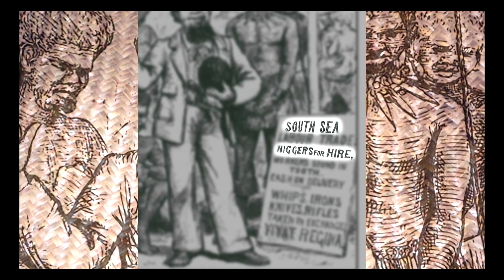The Pacific History they dont teach you in School DVD Trailer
The PACIFIC HISTORY they dont teach at school  DVD out now! Learn about the great Polynesian NAVIGATORS who were in America hundreds of years before Christopher Columbus. Learn about the lost written language of Polynesia, The RONGORONGO SCRIPT. Learn about the Polynesians who were traded as slaves In Australia. Learn about the famous LESA Court Case where the Privy Council, the highest Court in the Commonwealth, made ALL Samoans born IN Samoa New Zealand citizens! Learn about the Genocide of our Pacific Brothers and Sisters in West Papua and much more! Order a copy now! Its for all the people of the Pacific! It is time for our PACIFIC HISTORY to be taught and it is time to see the brilliance in your Culture and History, and in yourself!